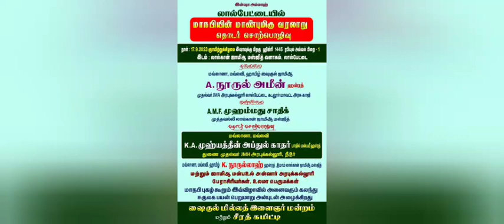தலைமையுரை | மாநபியின் வரலாறு | மவ்லானா,மவ்லவி,முஃப்தி A.நூருல் அமீன் ஹஜ்ரத் கிப்லா | லால்பேட்டை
ஷைகுல் மில்லத் இளைஞர் மன்றம் மற்றும் சீரத் கமிட்டி நடத்தும்

மாநபியின் மாண்புமிகு வரலாறு தொடர் சொற்பொழிவு பயான்

லால்கான் ஜாமிஆ மஸ்ஜித் வளாகம்
லால்பேட்டை

 தலைமையுரை:-

ஷைகுல் ஜாமிஆ, கடலூர் மாவட்ட அரசு காஜி,நஜ்முல் மில்லத்

மவ்லானா, மவ்லவி,முப்ஃதி

A.நூருல்அமீன் ஹஜ்ரத் அவர்கள்.